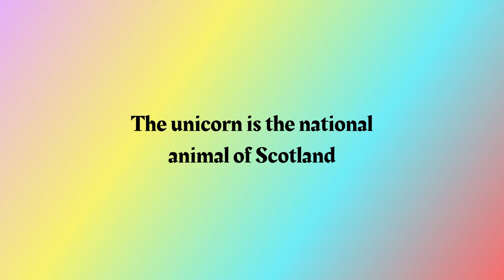Fun Fact Friday | Friday #9